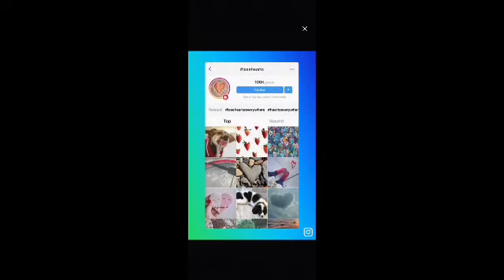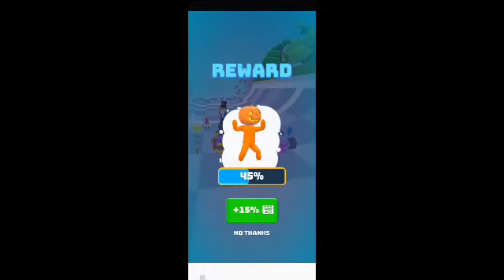Run run vactor